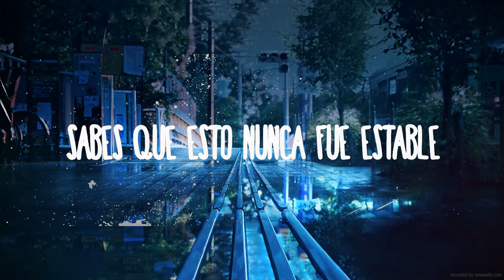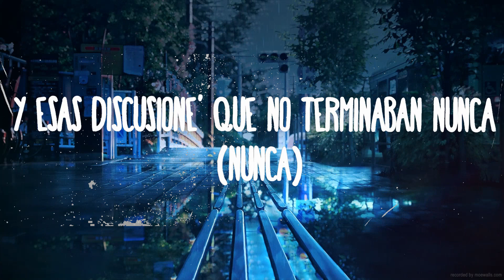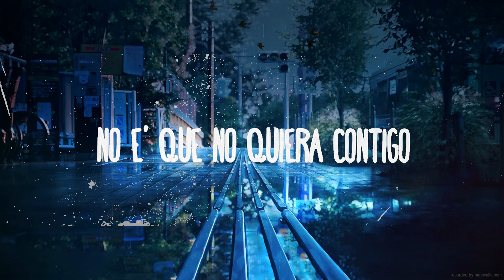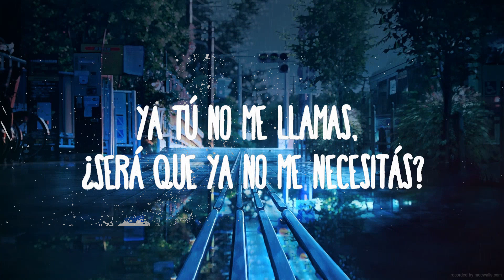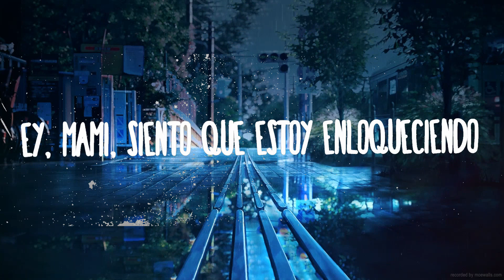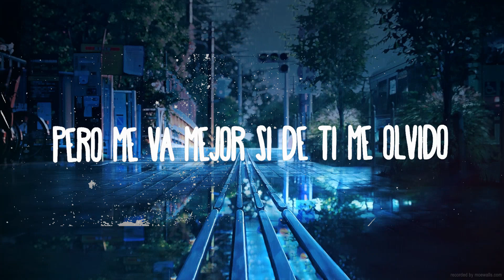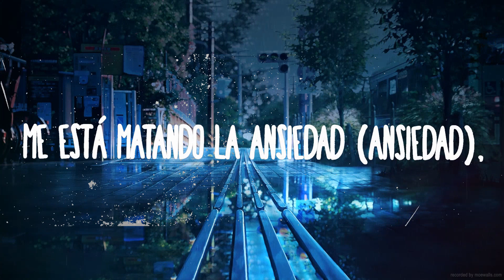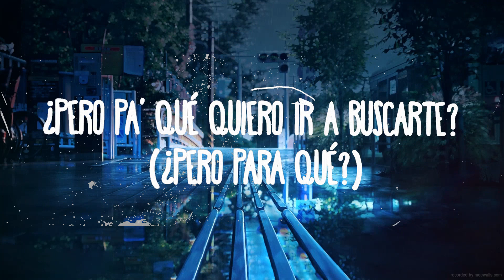KHEA, Maria Becerra - Te Necesito / 15 Min Version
KHEA, Maria Becerra - Te Necesito

(Letra/Lyrics):
Me está matando la ansiedad
Siento la necesidad
Vives dentro de mi cabeza
Pero en mi pieza no estas

Ey mami siento
Que estoy enloqueciendo
Ya tú no me llamas
¿Será que ya no me necesitas?

Papi yo te necesito
Si estoy lejos tuyo no resisto
Pero pa´ que quiero ir a buscarte
Si tu yêu está por matarme

Por matarme
Yo también te necesito
Te hice una canción para que bailemos pegaditos
Contra la pared si tú lo quieres
Ey solo si quieres

No es que no quiera contigo
Pero me va mejor si de ti me olvido
No crea que yo no vi esa llamada
Aquella madrugada

Lo nuestro se está muriendo
No lo entiendo
Si fuiste tú si fui yo si fue el tiempo
Pero no busquemo’ un culpable
Sabes que esto nunca fue estable

No lo entiendo
Oh
No busquemo´ un culpable
Si esto nunca fue estable

Todos mis amigos me preguntan por vos
Yo siempre les digo vamo´ a darle al alcohol
Que para olvidarte lo necesito
Que pa´ no llamarte lo necesito

Pero cuando no te tengo
Vivo acordándome de ese booty tremendo
Y esas noches que lo hacíamos en mi cama
Y esas discusiones que no terminaban
Nunca

KHEA Young Flex
Mari Mari
The Big One
Zecca en el beat
Argentina en la casa